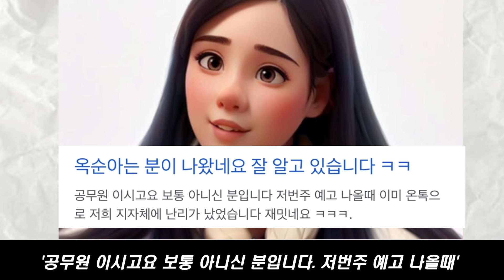나는솔로22기 재력가 돌싱특집 옥순 영자 영숙 직업 프로필 총정리